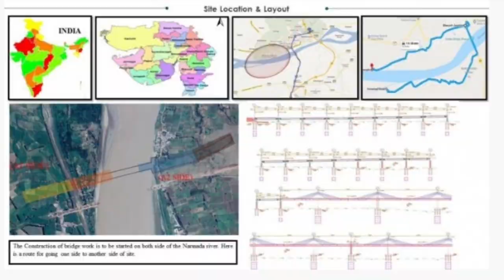Vadodara Mumbai Expressway।Narmada River Bridge।Delhi Mumbai Expressway।India's 1st Narmada Bridge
Vadodara Mumbai Expressway- Narmada River Bridge Under Contruction...1.4 कि/मी 1.4 एक्सटैडोज केबल से ब्रिज भारत का सबसे लम्बा ब्रिज माना जा रहा है,,,28.8 मीटर योग जिसमें 14.5 मीटर की कैरिजवे और 3 मीटर फुटपाथ है,यह 15 मीटर व्यास की दर पर 36 मीटर ऊँचाई के 9 पाईलो पर बना है,और 400 से अधिक एल ईडी लगी है,,,,,

Narmada River Bridge.

1.लम्बाई-1.4कि/मी
2.तोरणो की संख्या-9
3.अवधि लम्बाई-144एम
4.स्थान-भरूच -गुजरात
5.डेक चौड़ाई-20.8एम